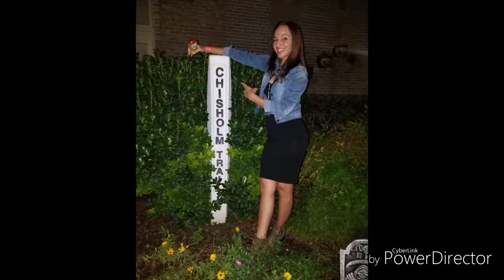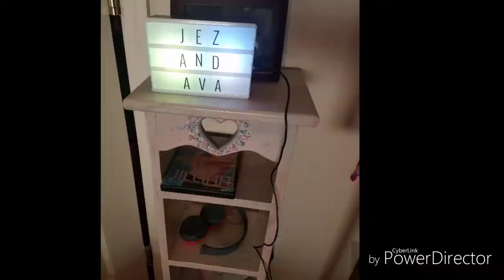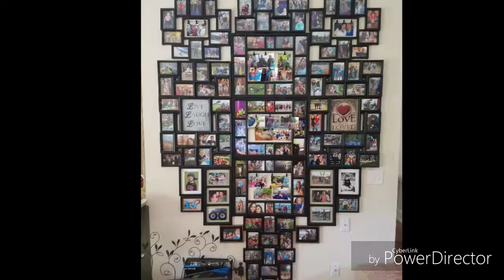Jared and Kay's Second Year of Adventures!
Love, travel, family, animals